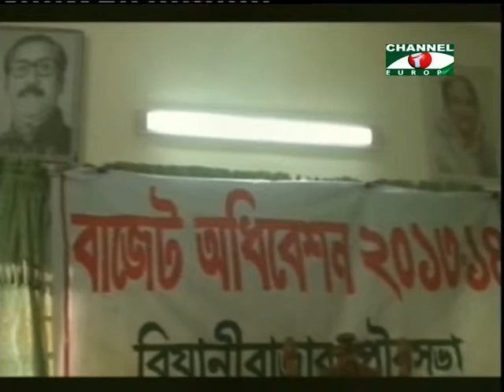Amader Khobor 030713 2B